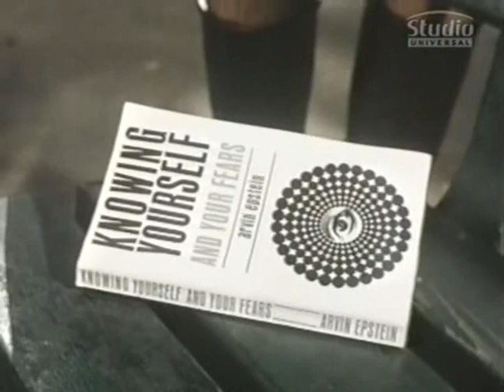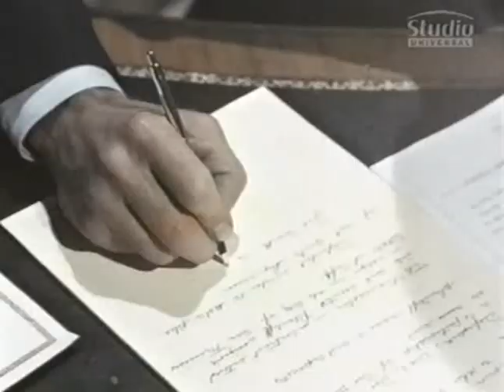Il terrore negli occhi del gatto "Eye Of The Cat" (1969) di David Lowell Rich (film completo ITA)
Il terrore negli occhi del gatto "Eye Of The Cat" (1969) di David Lowell Rich, con Gayle Hunnicutt, Michael Sarrazin, Eleanor Parker, Tim Henry, Laurence Naismith, ecc...

Trama:
Wylie, un giovane scanzonato, ma che ha una repulsione per i gatti (al loro contatto piomba in uno stato catalettico) viene avvicinato da una sconosciuta, Kassia, che gli propone un modo per arricchirsi alla svelta: ripresentarsi, dopo anni di assenza, in casa della zia Danny, che ha molti soldi, ma è gravemente malata e vive gran parte del suo tempo in un tenda ad ossigeno, farsi nominare erede universale approfittando del morboso affetto che la donna ha per lui. Poi, con l'aiuto della stessa Kassia - alla quale egli darà la metà dei soldi - sopprimere la donna. Wylie accetta: circondata da un nugolo di gatti - di cui è subito pronta a liberarsi - e servita da un altro nipote, Luke, fratello di Wylie per il quale, però, ella non ha affetto, la zia accoglie con gioia il ritorno del suo beniamino e, come previsto, lo nomina suo unico erede. Mentre per Wylie il "gioco" è finito e non ha alcuna intenzione di uccidere la zia, Kassia e Luke entrano in azione. Segretamente d'accordo fin dall'inizio - morto il fratello, l'erede sarà Luke - i due cercano di sbarazzarsi contemporaneamente di Danny e Wylie, togliendo alla prima l'ossigeno che la tiene in vita e spaventando mortalmente il secondo facendolo assalire da una torma di gatti affamati. Saranno proprio queste bestiole, però a far fallire il loro piano e a morire sarà soltanto Kassia.